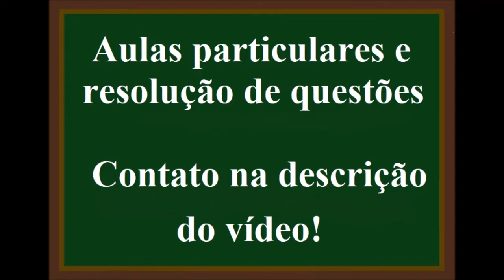Qual o número de mols de óxido de cálcio, contidos em uma amostra de 168 gramas de óxido de cálcio?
Qual o número de mols de óxido de cálcio (CaO) contidos em uma amostra de 168 gramas de óxido de cálcio? (Massas molar: 56g/mol)
A- 1 mol
B- 2 mols
C- 3 mols
D- 4 mols
E- 5 mols